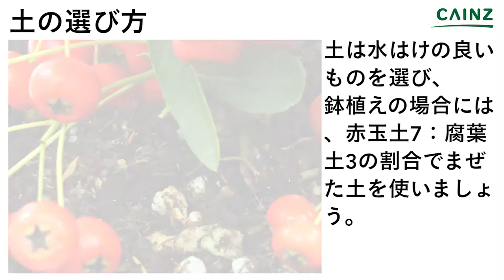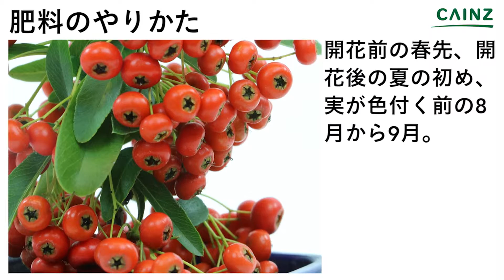ピラカンサス（トキワサンザシ）の育て方 カインズ植物図鑑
ピラカンサス（トキワサンザシ）の育て方をお伝えします。